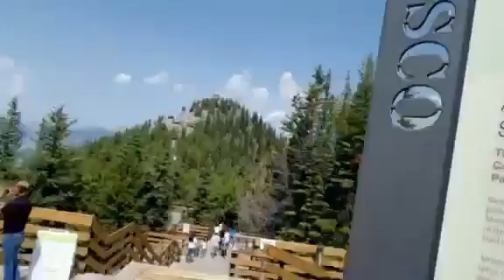RIDING GONDOLA GOING TO SULFUR MOUNTAIN II NATATAKOT AKO! II